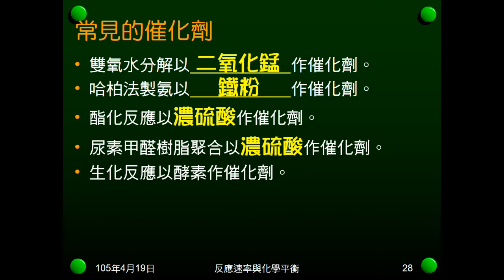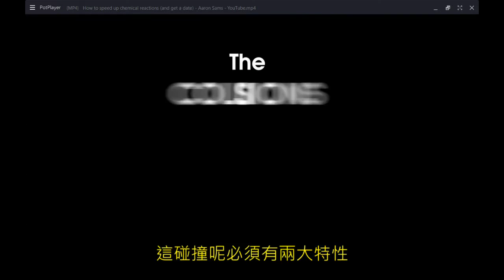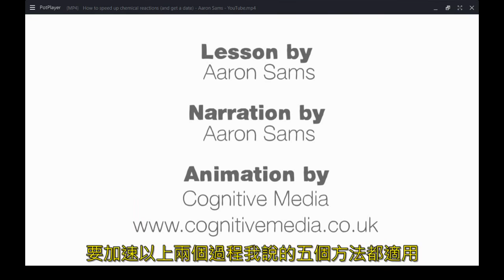104學年國二理化＿反應速率06：TED Ed影片（如何加速化學反應）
播放TED-ED關於「如何加速化學反應」影片。